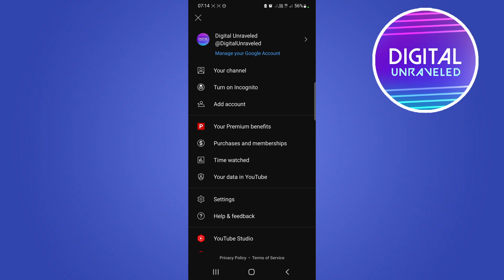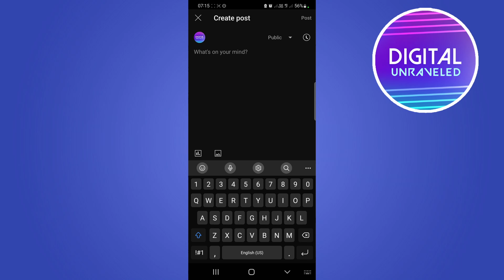NEW Quiz Feature For Community Posts On YouTube Explained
Learn about the new quiz feature coming to YouTube community posts soon